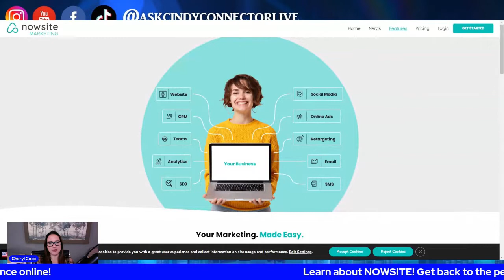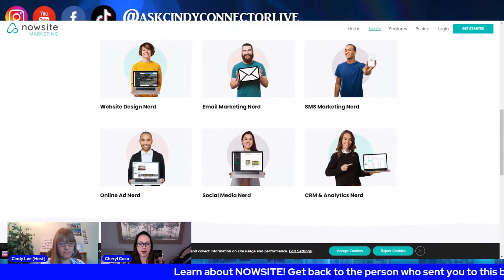EP 130 Ask Cindy Connector with Cheryl Coco NOWSITE March 4th 1 Pm Pst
March 4th 1 Pm Pst
Meet Cheryl Coco with NowSite
Get back to the person who sent you to this video!

Cindy Lee